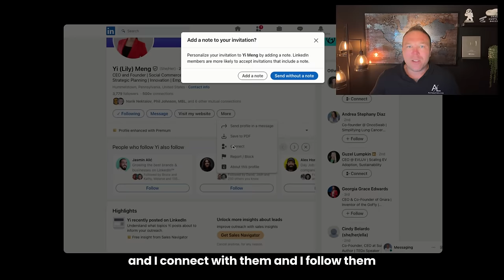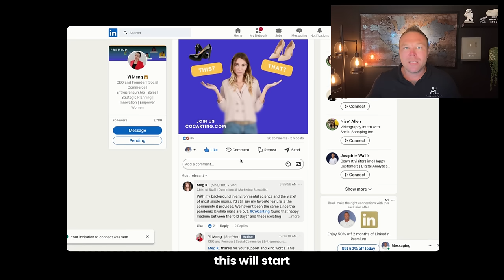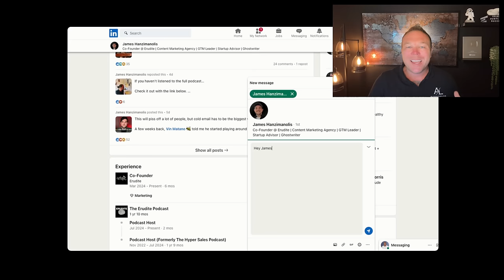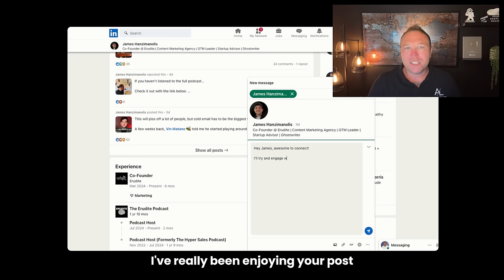How to follow up on LinkedIn - My 4 simple tips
Hey there, I'm Brad Smith, owner of AutomationLinks, and today I'll show you one of the ways I grew my agency: following up on LinkedIn.

What’s Inside:
1. Building Relationships First: Don't rush to sell; connect and follow ideal prospects.
3. Direct Messaging: Send DMs thanking them for connecting and complimenting their posts, without pushing for a sale.
4. Endorsements: Give endorsements on skills relevant to their current activities, showing genuine interest.
5. Bonus Tip: Spread out your interactions; ask engaging questions and offer compliments on their content or website.

Timeline:
0:00 Introduction to effective follow-up on LinkedIn.
0:30 Importance of building relationships before selling.
1:15 How to engage by liking and commenting.
2:30 Personalizing your direct messages.
3:45 Endorsements as a way to show genuine interest.
4:45 Conclusion and next steps.

Key Quotes:
"Hey there, my name is Brad Smith, owner of AutomationLinks."
"Over the last 10 years, I've been helping over 2,500 people grow online, and I believe follow-up is the best way."
"I was able to secure so many clients from LinkedIn by following up with them, building relationships, getting them on my podcast, and then they would become a client because I followed up with them, right?"
"You want to build relationships first, you don't want to just go start selling."
"Send your message but the message is simple: thanks for connecting, I've really been enjoying your post."
"I just sent you an endorsement, so now they're seeing that you are making it about them and not about yourself."
"It's like going on a date, you don't want to ask them to marry you on the first date."
"You gotta take your time, you gotta build the relationship."
"That's what you need to be doing with LinkedIn."
"Keep it consistent so they know when they should expect those emails to come."